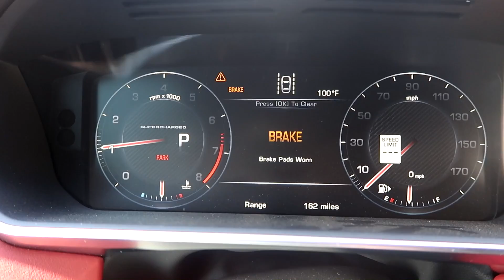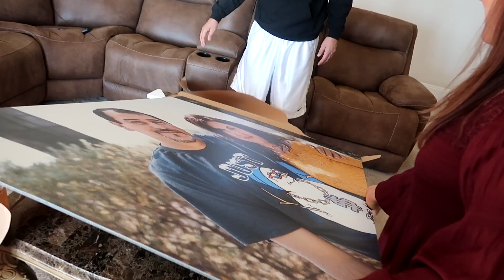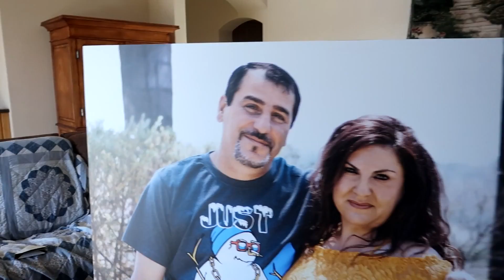SHOCKING MY PARENTS FOR THEIR ANNIVERSARY!! (HUGE GIFT) | FaZe Rug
THEY LOVED IT!
24 years ago today my parents met for the FIRST TIME EVER, so I decided to go all out and surprise them with a HUGE GIFT! Let me know if you cop something ;)